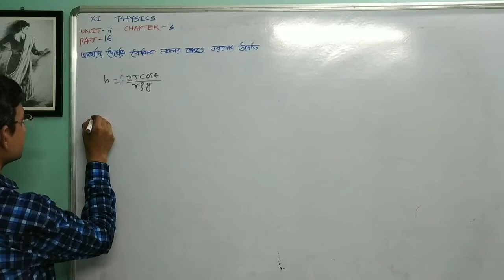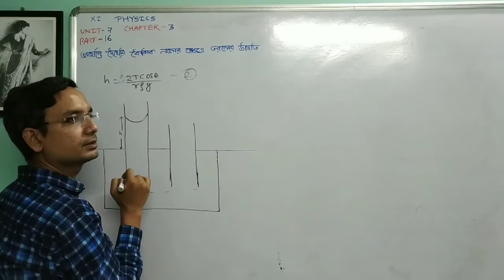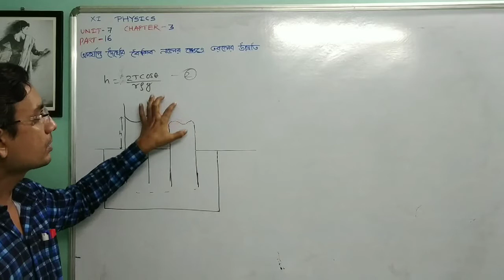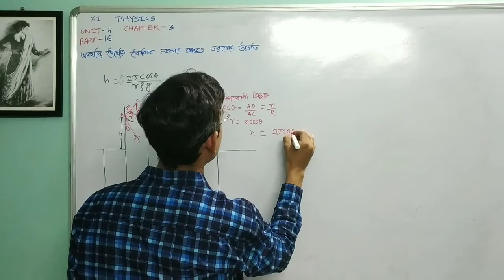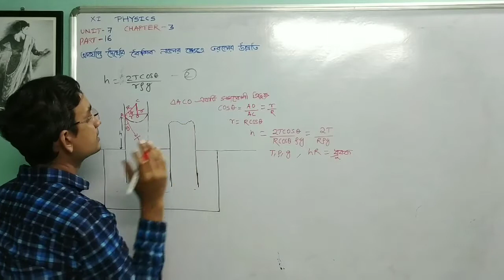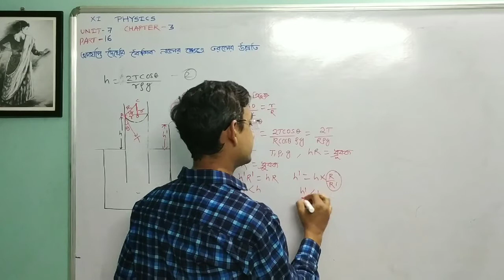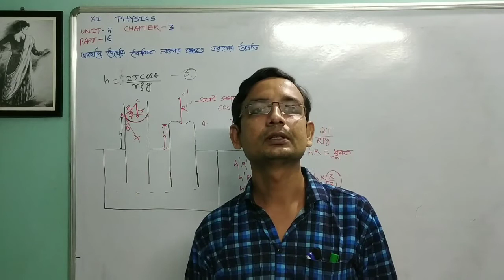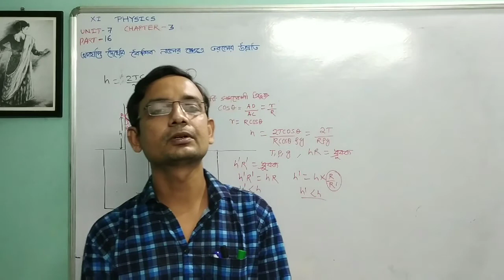XI পৃষ্ঠটান PART-16 অপর্যাপ্ত দৈর্ঘ্যের কৈশিক নলের ক্ষেত্রে তরলের উন্নতি UNIT-7 CHAPTER-3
অপর্যাপ্ত দৈর্ঘ্যের কৈশিক নলের ক্ষেত্রে তরলের উন্নতি